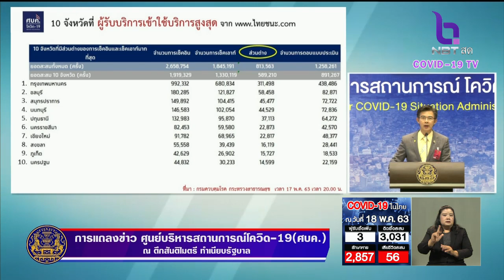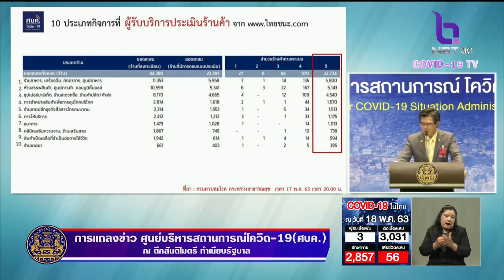แนะผู้ใช้บริการ "ห้าง-ร้านค้า" เช็คอินแล้ว อย่าลืมเช็คเอาท์ ยอดใช้งานทั่วประเทศพุ่งกว่า 2.7 ล้านคน